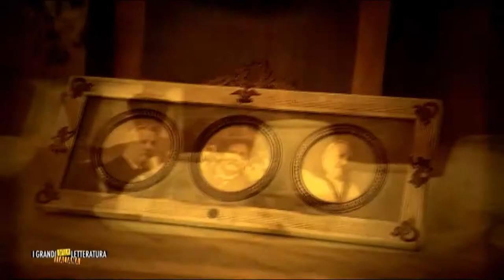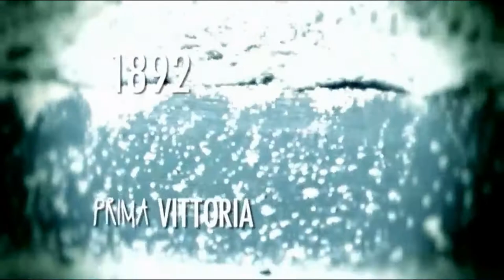Giovanni Pascoli (la vita)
Da "I grandi della letteratura" di G. Camurri